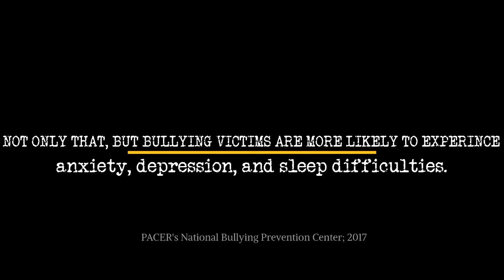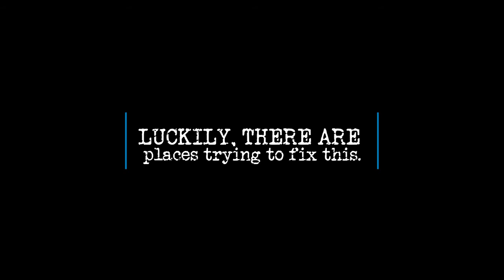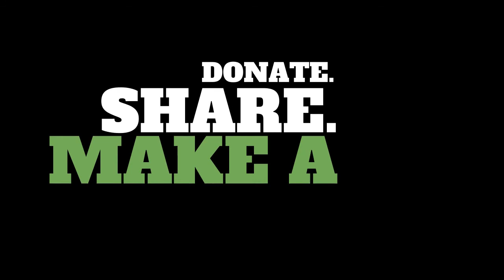P4A Ditch The Label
Works Cited:
-Ditch the Label.  Ditch the Label Anti-Bullying Charity, 2017, Accessed 17 November 2017.
-“No Bullying-Expert Advice On Cyber Bullying & School Bullying.” NoBullying - Bullying & CyberBullying Resources,
-GenPsych PC. (2017). School Bullying Treatment in NJ - GenPsych PC. [online] Available [Accessed 16 Dec. 2017].
-The University of Edinburgh. (2017). [Accessed 16 Dec. 2017].
-Hollis, C. (2017). VSAN In 3 Minutes YouTube Series and Popular Resources - Virtual Blocks. [online] Virtual Blocks. [Accessed 16 Dec. 2017].